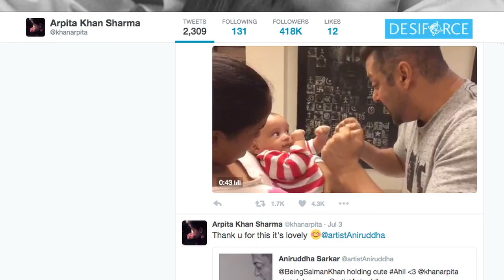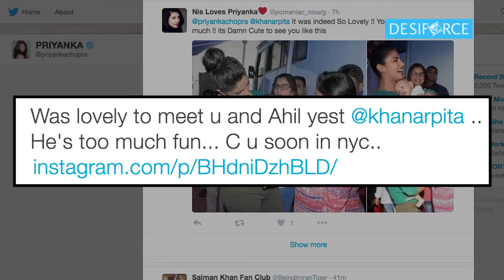Watch Baby Ahil poses like Mamu Sultan | Dont Miss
Bollywood actor Salman Khan's sister Arpita Khan Sharma, recently posted an adorable picture and video of the two, in which the “Sultan” star was seen playing with Ahil and teaches him to sing and pose like Sultan.